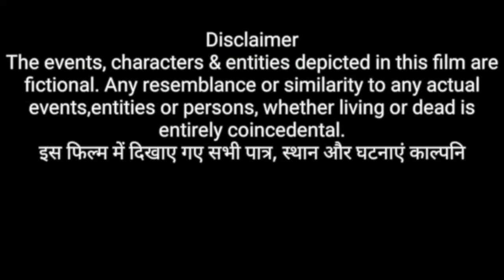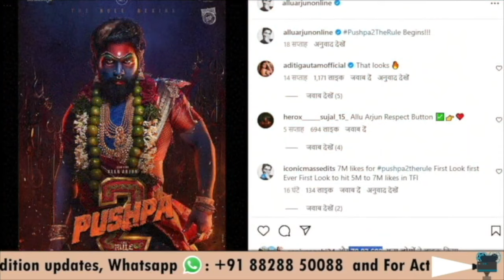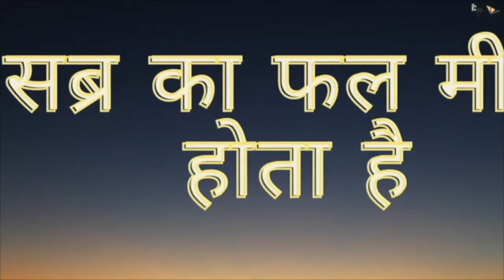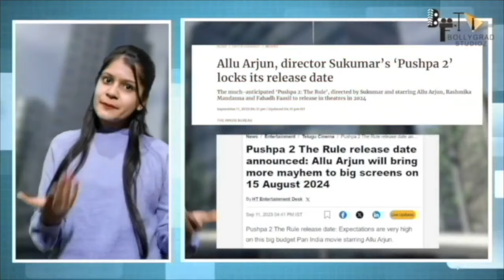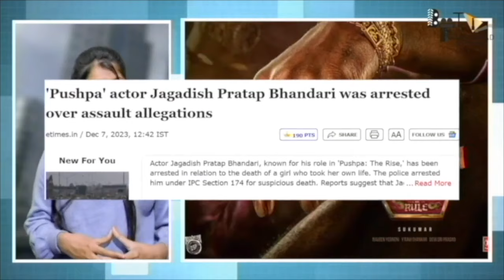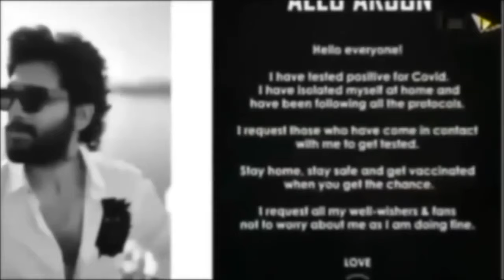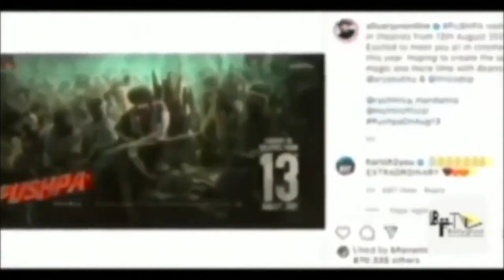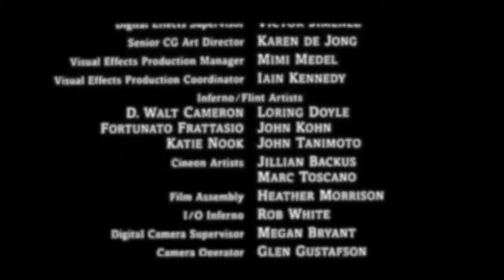Pushpa 2 - The Rule 🔥| FULL MOVIE HINDI 4K HD FACTS | Allu Arjun | Rashmika Mandanna | Fahadh Faasil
Pushpa 2 The Rule full movier on Mythri Movie Makers.

Pushpa 2 - The Rule - Written and Directed by Sukumar. Produced by Naveen Yerneni and Y. Ravi Shankar of Mythri Movie Makers in association with Sukumar Writings,  the film stars Allu Arjun, Fahadh Faasil, Rashmika Mandanna, Dhanunjay, Rao Ramesh, Sunil, Anasuya Bharadwaj & Ajay Ghosh. The film's music is composed by Devi Sri Prasad.

Technical Team:
Producers: Naveen Yerneni, Ravi Shankar Yalamanchili
CEO: Cherry
Cinematographer: Miresłow Kuba Brożek
Production Designer: S. Ramakrishna - Monica Nigotre
Lyricist: Chandra Bose
VFX Supervisor : Mike Hedayati, Kamal Kannan
Editor : Ruben - Karthika Srinivas
Costume Designers : Deepali Noor - Sheetal Sharma
Fights : Ram Laxman,Peter Hein, ”Dragon”Prakash, Kecha, Navakanth
Character Designer : Preeti Sheel
Chief Executive Producer: KVV Bala Subramaniam
Banners: Mythri Movie Makers in Association with Sukumar Writings
Colorist - Ashwath
Visual Promotion Team - Srihari & Newton Prabhu

By Sarika